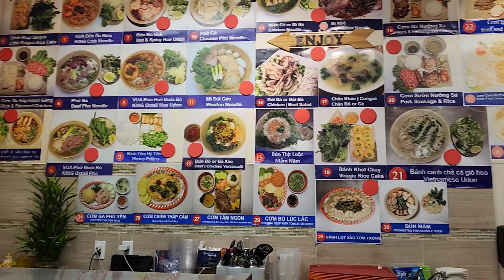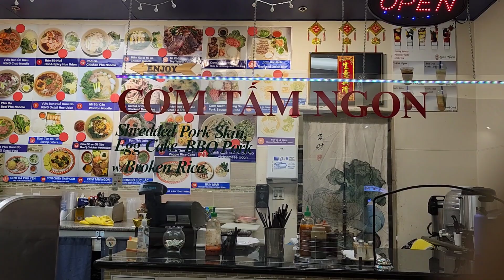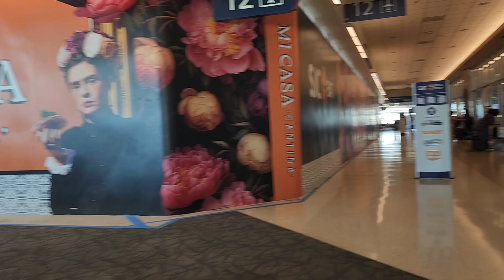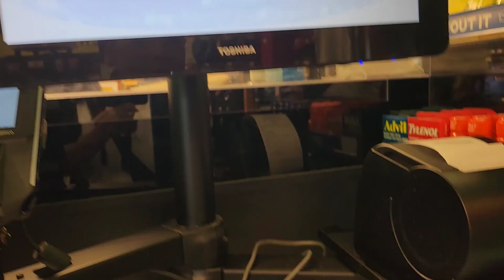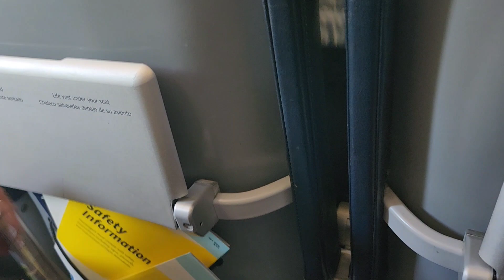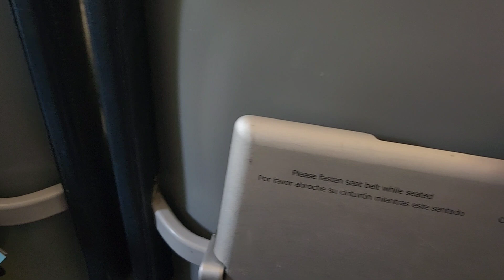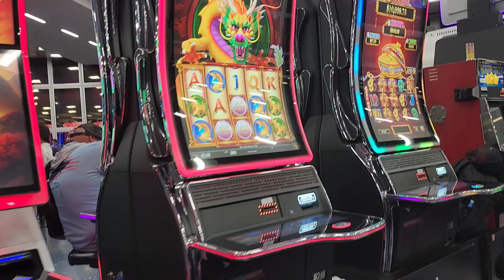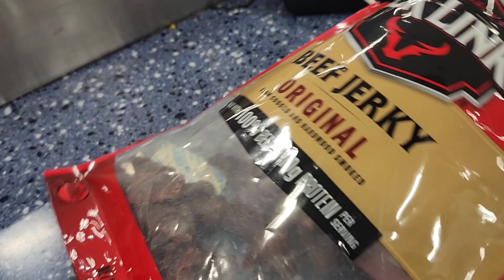San Jose, a Airport Las Vegas 🇺🇸